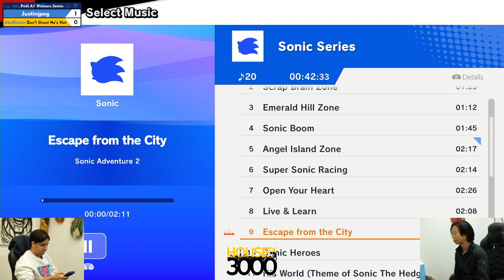Xeno340 Pool A1 Winners Semis Justinjpeg vs LaChancla